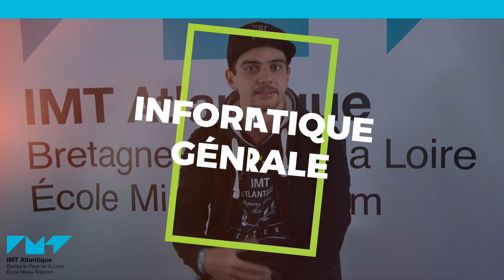IMT Atlantique by Emmanuel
TAF'ait quoi avant IMT Atlantique ? TAF'ait quoi en 1re année ? TAF'ait quoi comme choix de thématique d'approfondissement (TAF) ? Tu veux faire quoi plus tard ?
Emmanuel témoigne de son expérience à IMT Atlantique : formation, activités extra-scolaires, projets professionnels.